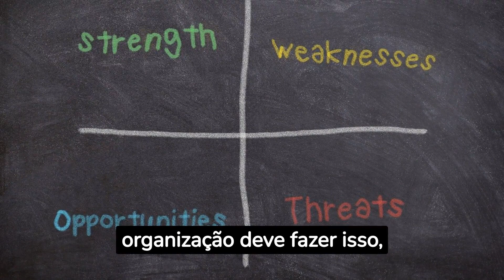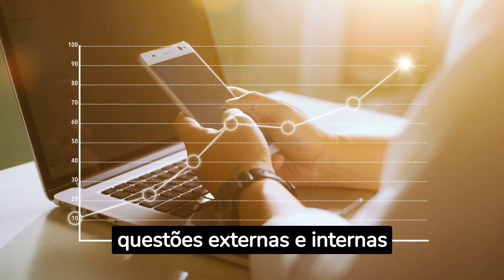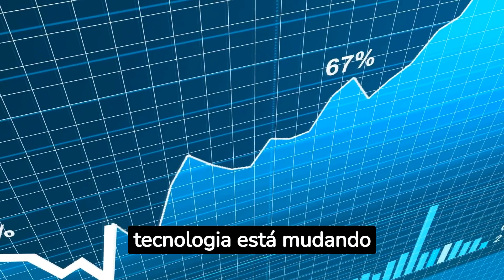Parte 1 O que significa "entender a organização e seu contexto"?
"Você já se perguntou como realmente aplicar o item 4.1 da norma ISO 9001 em sua organização? Aprenda os conceitos desse item crítico para o SGQ e veja como colocá-los em prática de forma simples e eficaz. Vou mostrar como eu aplico esse requisito utilizando um software profissional".